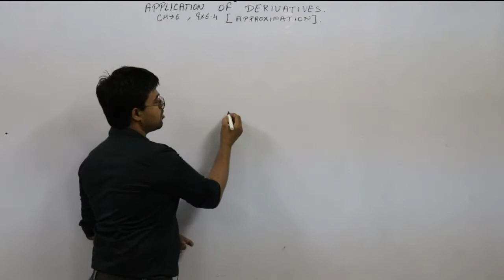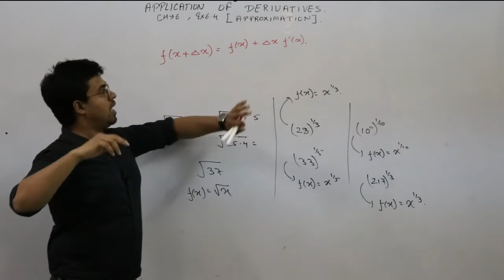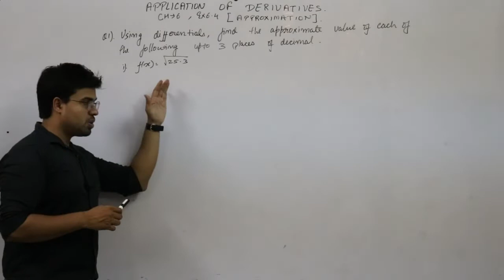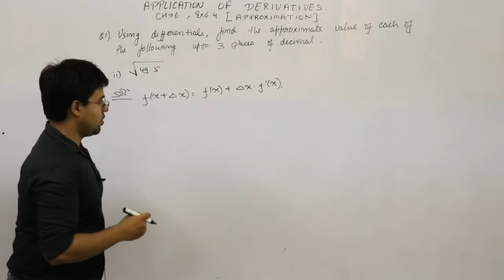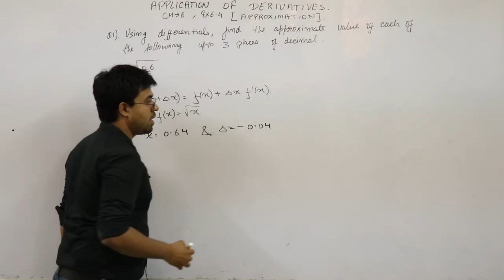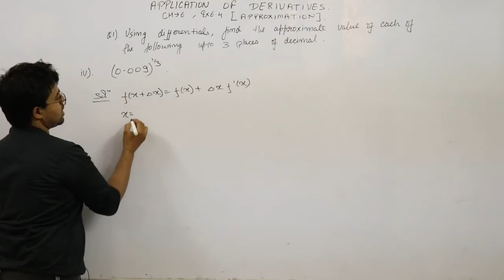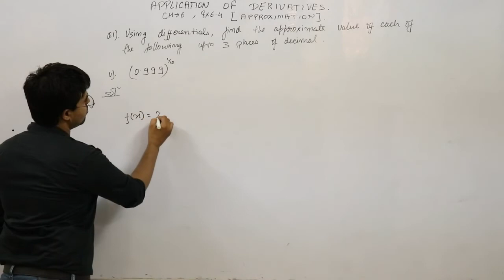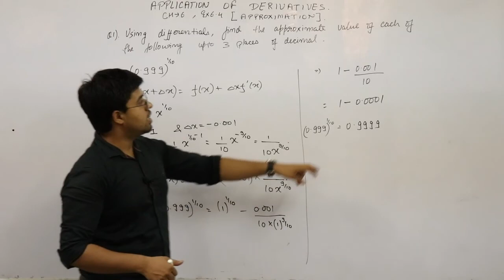Class 12th Maths | Chapter-6 | Applications of derivatives |Exercise : 6.4 (Part-1)